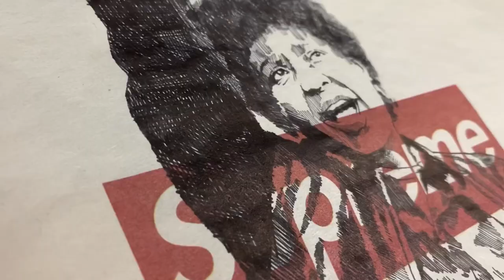Supreme Box Logo Fine Art Drawing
With Supreme New York being at the forefront of street wear globally, I transform/immortalize brave people who I deemed to be “Supreme”. This sketch celebrates the life of Winnie Madikizela-Mandela using the crosshatching technique on top of the anew York Post newspaper.

Supreme New York started as a skate shop in New York. Today, Supreme has transitioned from a small skateboarding store on Lafayette street to a $1 billion street wear company over the past 20 years.

Credits:
Music Produced by : Just Blaze
Editing: Zeph Farmby

ABOUT ME:
Zeph Farmby is a multi-disciplined artist, activist, and educator based in Brooklyn, NY. Farmby began as a graffiti artist in Chicago and established a corresponding studio practice in the city at The American Academy of Art in painting, drawing, muralism, installation, apparel design, and graphic design. Selected as Artspace’s 2017-18 Artist-in-Residence, he has exhibited globally including mural projects in Haiti and Japan. His works has been collected, utilized and worn by Kayne West, Jay Z (Made in America Festival), Swizz Beatz, and Pharrell Williams. He’s also been featured online in Complex Magazine, Hypebeast, XXL Magazine, and Vice Magazine.